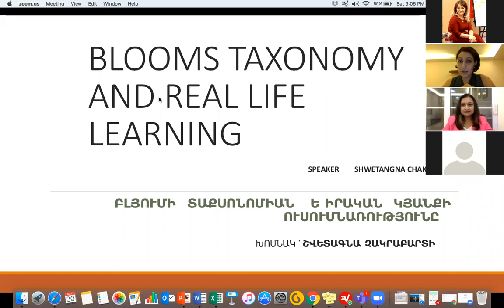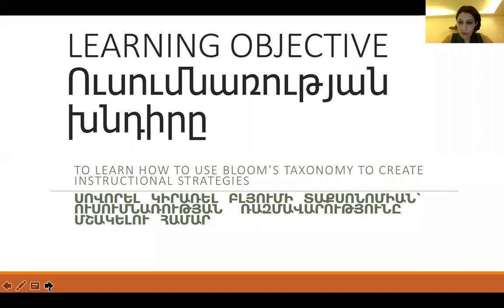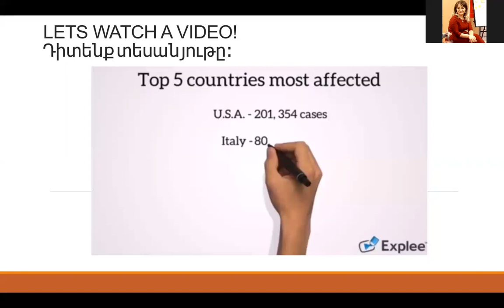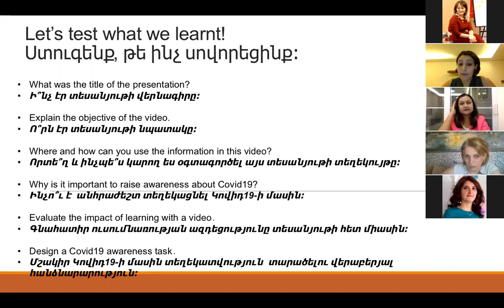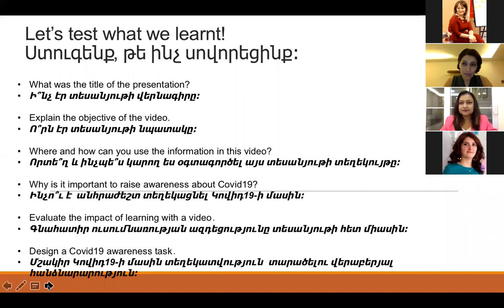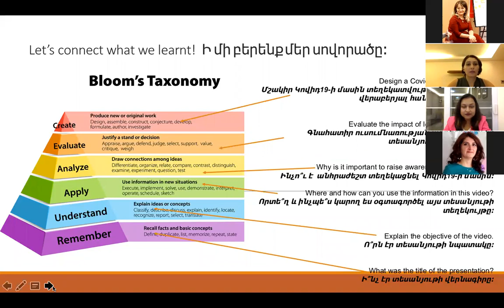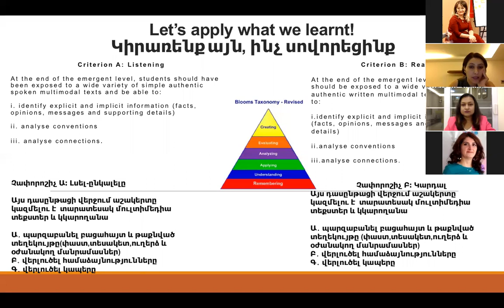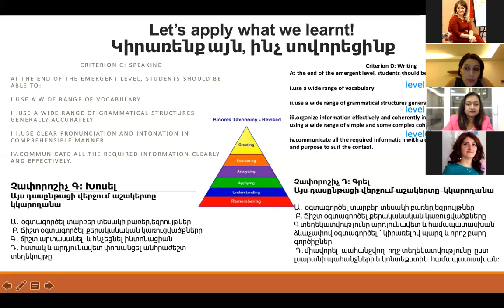Բլյումի տաքսոնոմիան և իրական կյանքի Ուսումնառությունը, Շվետագնա Չակրաբարտի, Մաս 1, EduArmenia